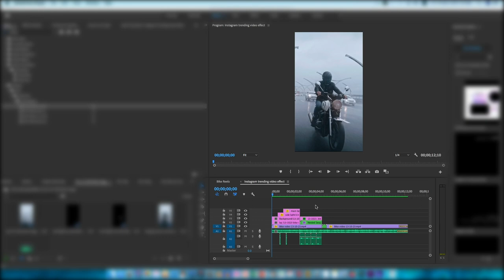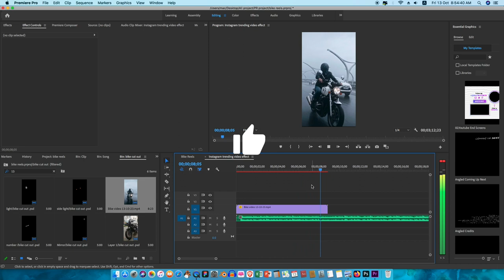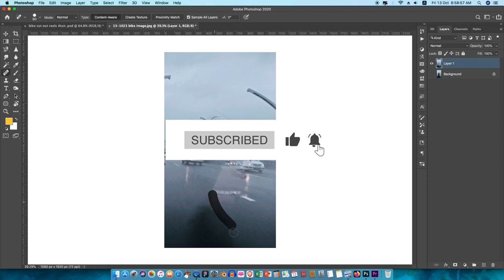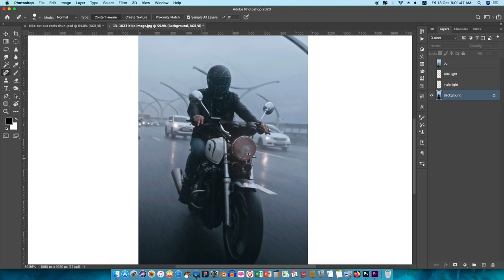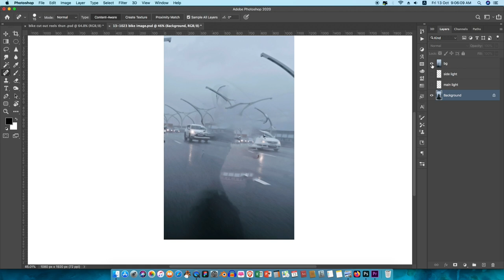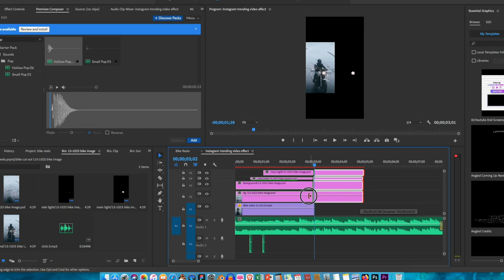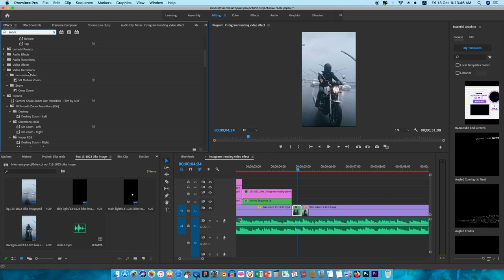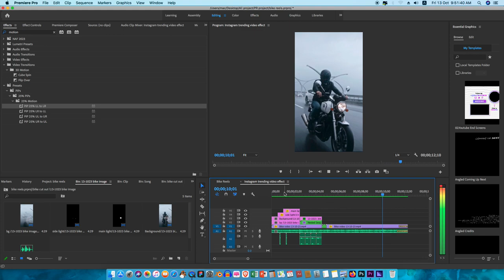Instagram reels video editing trending - Premiere pro Tutorial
new trending instagram reels video editing alight motion kannada,
new trending instagram reels video editing alight motion,
new trending instagram reels video editing capcut,
instagram reels new trend video editing,
trending reels video editing,
new trending reels video editing alight motion,
reels video editing hard,
reels editing on capcut,
new editing for reels,
reel capcut video editing,
new trend instagram reels video editing,
new trending reels video editing iphone,
viral editing reels instagram,
video editing reels instagram,
how to edit viral instagram reels,
instagram reels how to edit,
how to edit videos in reels,
how to edit videos in reels instagram,
reels trending video edit,
trending video editing insta,
trendy instagram reels edit,
tiktok photo trending video editing